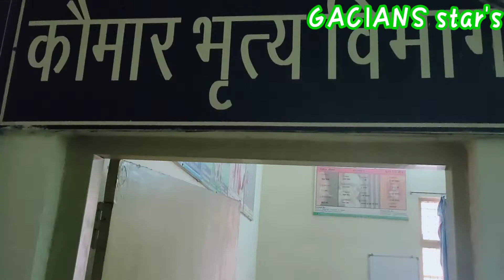AYURVEDIC COLLEGE RAIPUR Chhattisgarh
Shri Narayan Prasad Awasthi Government Ayurved College, Raipur

Shri Narayan Prasad Awasthi Govt. Ayurved College Raipur (C.G.) a pioneer institute of Ayurveda and counting as the oldest institute of Ayurveda in India. It has a glorious history of Ayurveda education. It was established in the year 1949-50 by Late Shri Narayan Prasad Awasthi. It is located on the G.E. Road near the NIT, Raipur and functioning in aesthetically designed building. The college is well-equipped with laboratories, dissection hall, demonstration hall, classrooms, auditorium, seminar hall, museum, herbal garden, yoga and meditation centre, canteen, drug standardization unit, pharmacy, offices, residential quarters, play ground, medical stores. physical education centre, College union and a well flourished library with nearly 19737 of enormous collection of books from various sciences with large reading hall facility in addition to the libraries established in individual departments. Presently all together 14 departments exists and among them 11 departments are having Post graduate facility. The College has separate hostel for girls and boys. The college is recognized by the Central Council of Indian Medicine (CCIM), New Delhi and Ministry of AYUSH, Government of India, New Delhi. Many senior faculty members of this institute have received invitation as resource personals at International and national conferences. They are also invited to share their views in designing syllabus and curriculum at the central council. Active interaction between faculty, other academicians & professionals in the field by the way of seminars, workshops etc worked as a tool for developing personality skills in students. Scholars from different field including foreigners gather information from the institution. The period from March 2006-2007 has been recognized as Golden Jubilee Year.

Shri Khudadad Dungaji Government Ayurved College Hospital